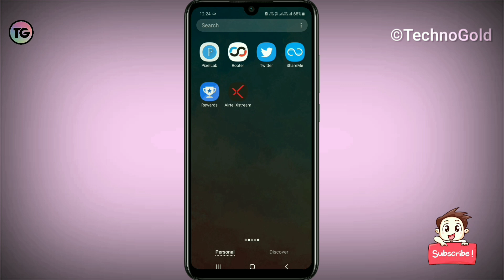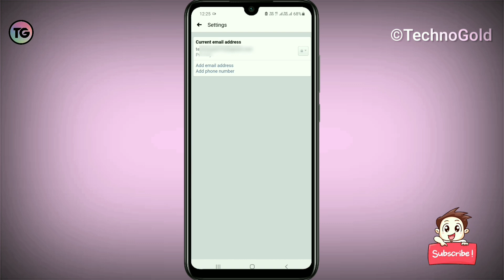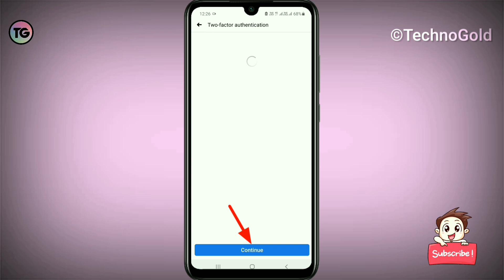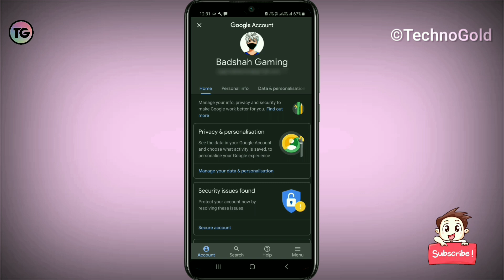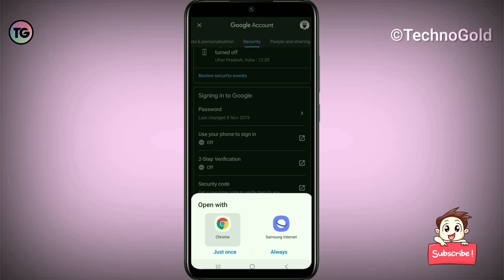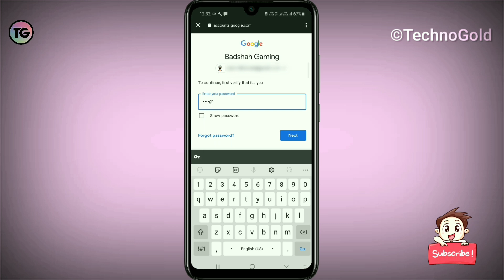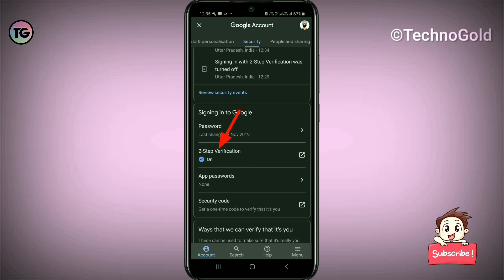How To Put Two Step Verification on Free Fire | 2 Step Verification Free Fire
2 step verification free fire,
free fire google account security,